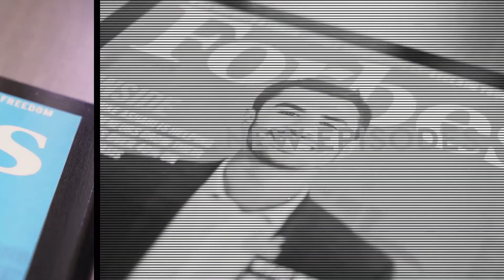Forbes # 1 Business Coach/CEO Lauren Tickner Join Mike Ashabi On - True Life Network Podcast Ep.24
Welcome to another episode of the True Life Network Podcast. I'm your host Mike Ashabi and today I got a special treat for you guys. Today’s guest was named Forbes Magazine #1’s Online Coach in 2021. She is the founder and CEO of Impact School, where her business philosophy is “let Frameworks run the business and let great people run those Frameworks.” This ideology has allowed her to help hundreds of thousands of clients globally to grow their coaching businesses, courses, and cash flow. She was also recognized by The London Stock Exchange as a “Marketing Genius” and is widely known as a cash flow and growth expert. The secret is that there is no secret. other than Frameworks. Ladies and Gentlemen today I bring to you, Lauren Tickner.

TIMESTAMPS:
00:00 Forbes # 1 Business Coach/CEO Lauren Tickner
02:54 Lauren's inspirations when she started building her business
07:05 Dropping out of business degree
10:16 Taking advice from the wrong people
14:03 Projection, perception, and Insecurities
20:41 Value variability in paid services/product
24:39 (Time vs energy) which one is the most valuable
26:07 The power of perception and comparing oneself with others
40:06 Lauren's definition of fulfillment
43:29 The importance of having core values
51:43 Lauren's podcast getting hacked and how it affected her views of creating new content